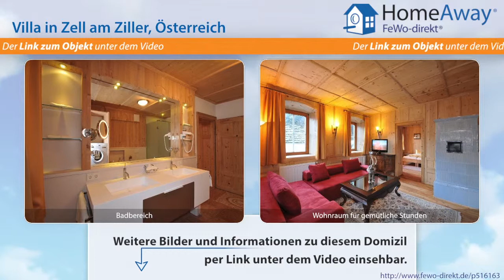Tirol: Exklusiv wohnen in luxuriösem Appartement im Zillertal in Zell am - FeWo-direkt.de Video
Villa in Tirol Österreich für 9 Personen :
Erleben Sie exklusive Urlaubsträume in der neu renovierten Villa Francesca, welche den Charme eines kleinen Schlösschens besitzt, und genießen Sie erholsame Tage in einem der schönsten Täler der Alpen, dem Zillertal. Lassen Sie sich während der Winterzeit von glitzernden, schneeverwehten Hängen, bestens präparierten Skipisten und dem verschneiten Märchenwald verzaubern und genießen Sie die...